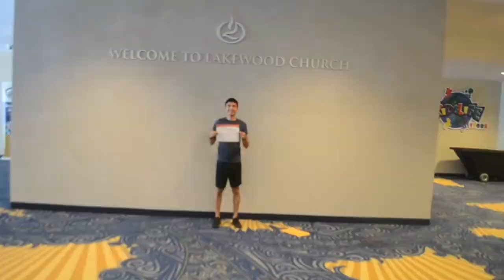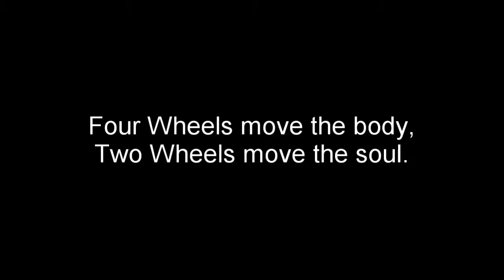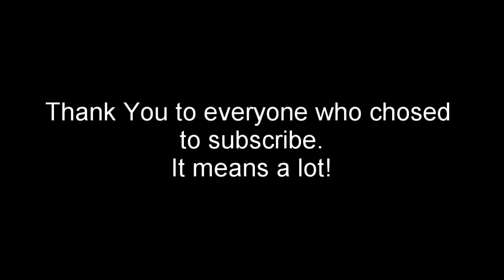NEW MOUNTAIN BIKE !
1:30 To Skip Intro
The Chemical Brothers: Leave Home
Link to My bud's Channel

Thank You for all you people out there who take the time in watching my videos and leaving nice feedback. It is very appreciated!!

WEEKLY VIDEO